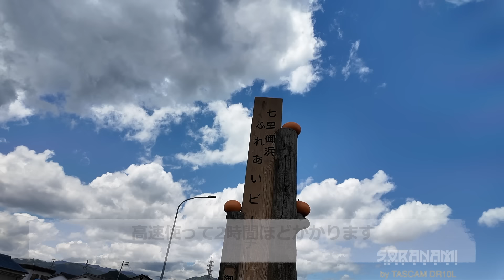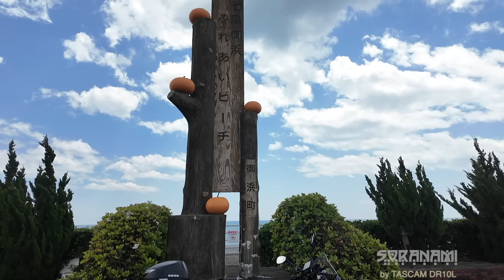【空波が選ぶ！？お買い得中古250cc未満のバイク！】空波鳥の呟き2024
中古バイクの価格も安くなってきましたので、この辺であくまで個人的におすすめの250ccのバイクをベスト10形式でご紹介していきます。

El Magicia
DD Groove
Anamalie
Attack of the Mole Men - Stings
Intractable
Bet You Can ver 2 - Exhilarate
Dark Star
Plantation
Minstrel
Front Porch Sitter

Bike（バイク）

Bike1：MotoGuzzi V7 Stone

ウインドスクリーン（MotoGuzzi）
ドラレコ（デイトナ　M760D）
NAVI（ケンウッド　ココデス）
USBシガー電源（デイトナ93042）
トップボックス（SHAD　SH-39）
エンジンガード（MotoGuzzi）
タンクパッド（Motokano）

Bike2：KAWASAKI VERSYS
Color：Metallic Imperial red

アドベンチャースクリーン（GIVI）
エンジンガード（HEPCO&BECKER）
フィッティングキット（VENTURA）
リアキャリア（SW-MOTECH）
ハンドガード（SW-MOTECH）
ライトガード（SRC）
サイドバッグ（TANAX）
トップケース（SHAD SH-48）
ナビゲーション（NANKAI）

Bike3：SUZUKI GSR250S
Color：Black

Bike4：YAMAHA XFORCE
color：Black metallicX

ウインドシールド（Y'S GEAR）
ウインドシールド（Atlas）
ナックルガード（Y'S GEAR）
リアボックス（SHAD　SH40、SH44）
多機能スタンドベース（Y'S GEAR）
ヘルメッホルダー（Y'S GEAR）
幅広コンビニフック（Y'S GEAR）
ボディーマウントミラー（Atlas）
レバー（Atlas）
サイドバッグ（NANKAI）
リアキャリア（Y'S GEAR）

時計（ZYTC）
KAWASAKI ESTRELLA RS(This bike was let go.）

HONDA CROSS CUB(This bike was let go.）
Color：ALL PAINT

YAMAHA MT-01(This bike was let go.）
Color：Silver3

Color：Beige

SUZUKI GN-125H(This bike was let go.）
Color：Silver

HELMET（ヘルメット）
Helmet1：HJC RPHA10（バズソー）
Helmet2：HJC FG-X
Helmet3：HJC CLX-6（スラッシュ）
Helmet4：NOLAN N44
Helmet5：SCORPION EXO COVERT（ファントム）
Helmet6：HJC　IS-33II
Helmet7：SCORPION EXO AT-950
Helmet8：NOLAN N100-5
Helmet9：NOLAN N702GT
Helmet10: YAMAHA YJ-17 ZENITH-P
Helmet11: NOLAN N100-5 Hilltop
Camera（カメラ）
Camera1：GoPro Session
Camera2：Panasonic HX-A1
Camera3：Panasonic HX-A100
Camera4：Panasonic HX-A500
Camera5：Kodak SP360
Camera6：SONY HDR-AS100
Camera7：Kodak SP360 4K
Camera8：Ricoh WG-M1
Camera9；SONY HDR-AS50
Camera10：RICOH WG-M2
Camera11：OSMOPOKET
Camera12：Victor GZ-N5
Camera13:OSMO POKET2